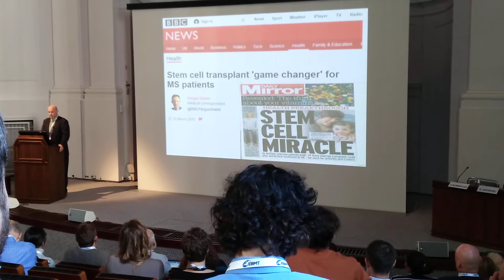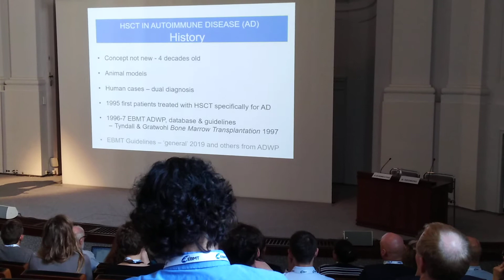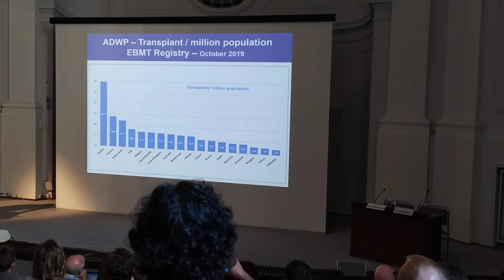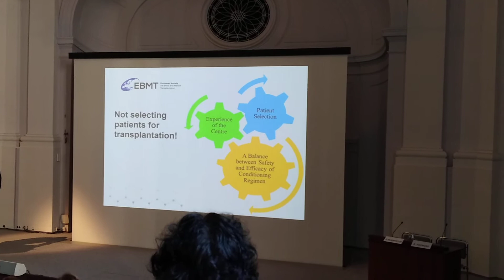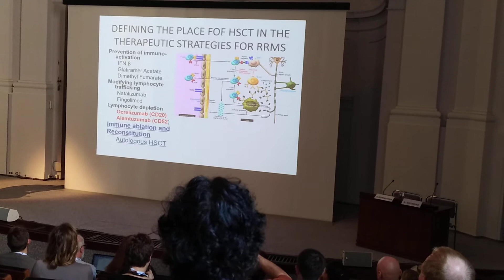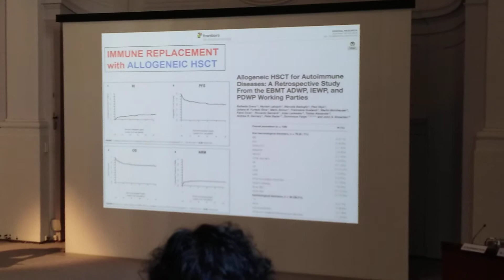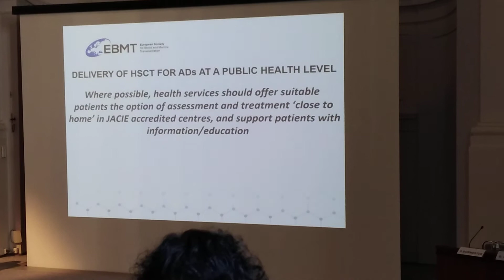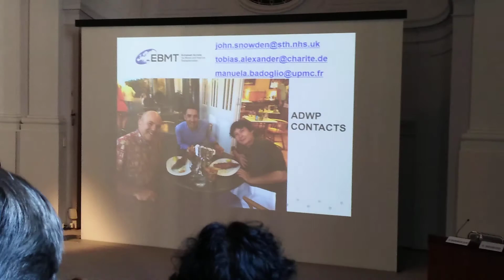Aidwp 31 11 2019 John snowden